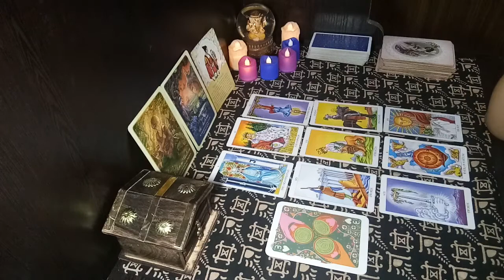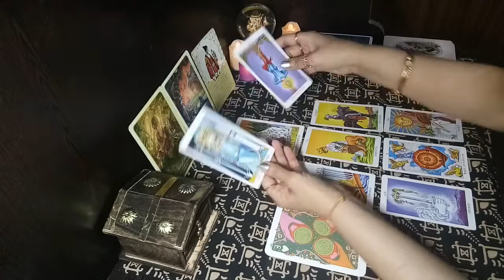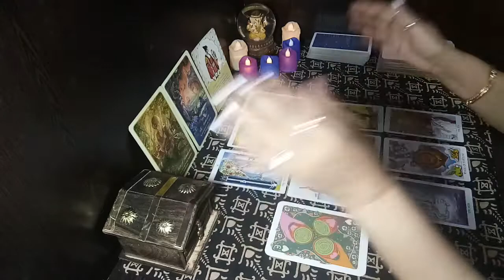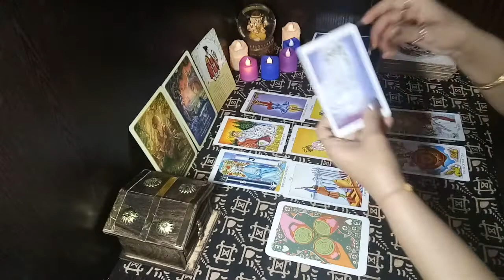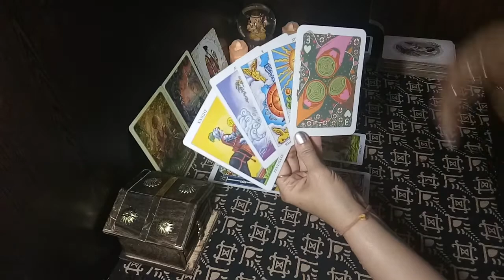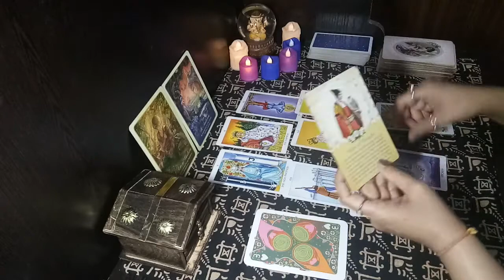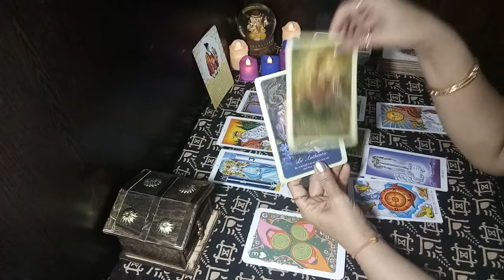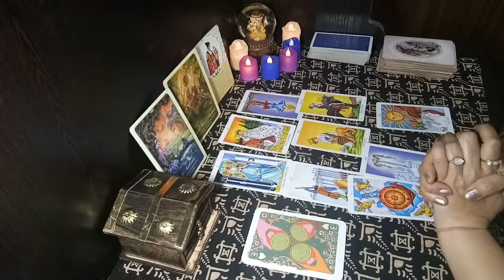LEO 1 - 10 FEBRUARY 2020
OR
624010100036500